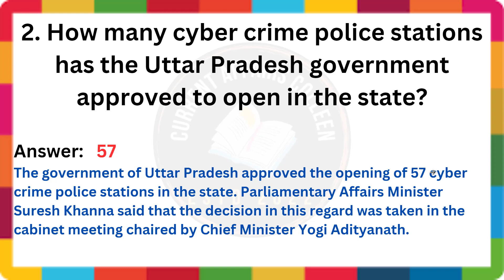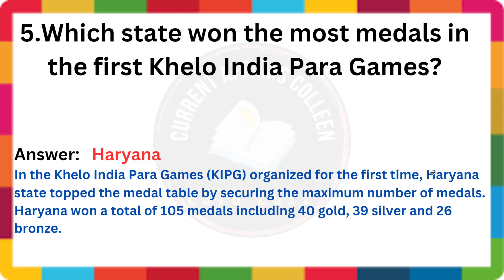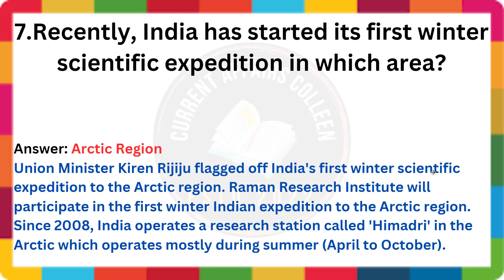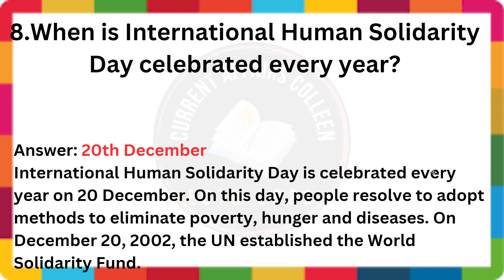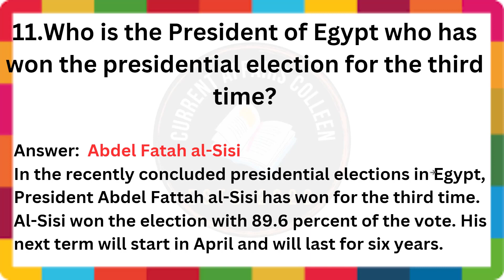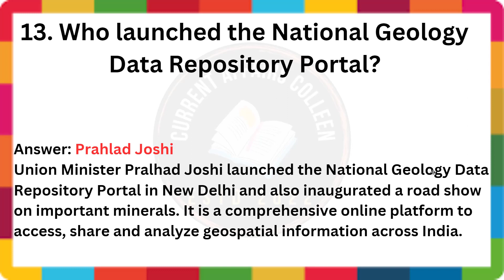18th - 20th December 2023 Current Affairs | All Competitive exams | Current Affairs Colleen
18th - 20th December 2023 Current Affairs | All Competitive exams | Current Affairs Colleen

Watch all the previous videos for more knowledge by a state PCS precleared aspirant for your Preliminary exams.
I hope you are getting some beneficial Content.

Thankyou